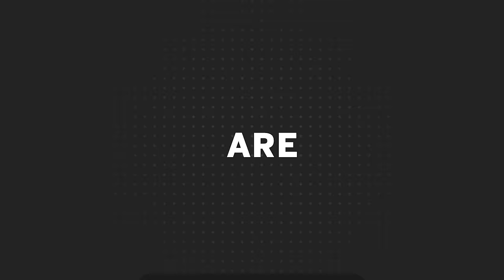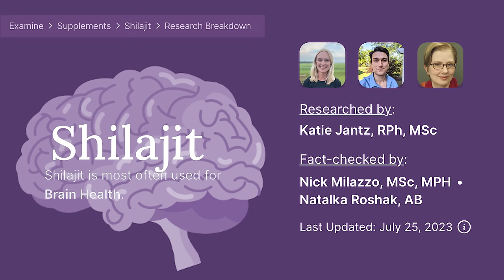Why Hiding Your Scale WORKS For Weight Loss | Mind Pump 2261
00:00 Mind Pump Fit Tip: Hide the scale for a successful weight-loss journey.
09:11 When fashion trends come back into style.
20:43 Fun Facts with Justin: The most expensive material on Earth.
22:49 Do you MP?
23:27 One day left to get the special Mind Pump Coaching Course launch!
24:23 The more you know: The benefits of Shilajit.
26:51 The science behind pheromones.
31:20 Live sports ticket prices vs experience.
37:48 Do attractive people produce less sperm than unattractive?
39:14 Why we need to reevaluate our law system.
45:34 Is Disneyland eliminating lines?
50:45 An old dad move.
52:07 Shout out to Josh Trent.
53:13 ListenerLive question #1 - Can you recommend steps or exercises to help restore my mobility?
1:02:23 ListenerLive question #2 - When going through times when my sleep quality and quantity are severely affected, what should I be prioritizing? Should I be trying to train at all? How should I adjust my nutrition to aid my recovery?
1:19:01 ListenerLive question #3 - Is it ok if I am getting half my protein through shakes rather than whole foods?
1:32:38 ListenerLive question #4 - I know I can’t spot reduce fat, but is there anything you suggest to help me make my arms less fatty?

I’m a boss who fires anyone without six-pack abs — I have high standards

Antimatter: how the world’s most expensive — and explosive — substance is made

DO YOU MP? TEE

Clinical evaluation of spermatogenic activity of processed Shilajit in oligospermia

Shilajit: evalution of its effects on blood chemistry of normal human subjects

Allegiant Stadium Has Club Section for Super Bowl With High Price

Can a Short Term of Repeated Ejaculations Affect Seminal Parameters?

The 1% of the population accountable for 63% of all violent crime convictions

Is Disney World Eliminating All Lines from Its Rides?

Mind Pump #2112: Is 15 Minutes Enough Time For An Effective Workout?

People Mentioned
Andy Elliott (@officialandyelliott) Instagram
Chris Williamson (@chriswillx) Instagram
Josh Trent (@joshtrentofficial) Instagram